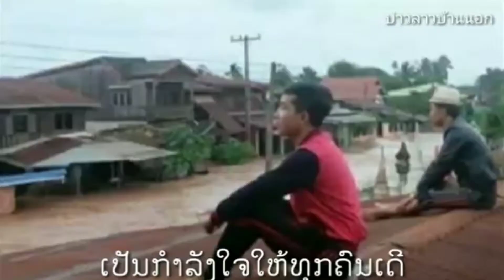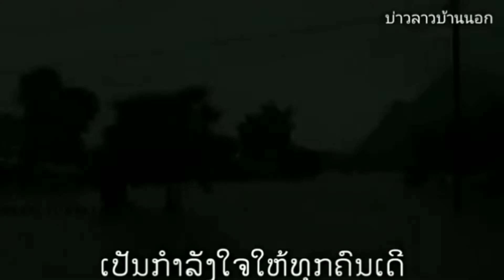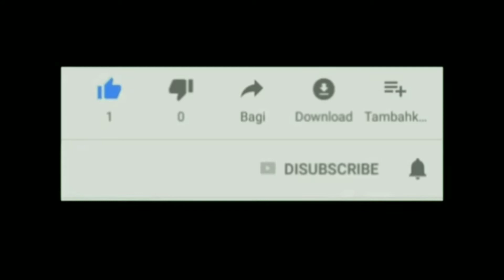เปันกำลังใจให้กับผู้ประสบภัยน้ำถ้วม ^ ເປັນກຳລັງໃຈໃຫ້ຜູ້ທີ່ປະສົບໄຟນ້ຳຖ້ວມຂະນະນີ້ ep2 | บ่าวลาวบ้านนอก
คลิปนี้ทำขึ้นเพื่อเป็นกำลังใจให้กับผู้ประสบภัยน้ำท่วมทุกหนทุกแห่งในขณะนี้
ຂອບໃຈທີ່ຕິດຕາມ